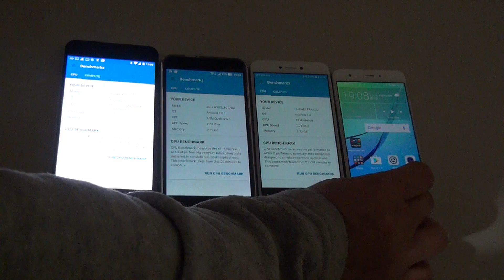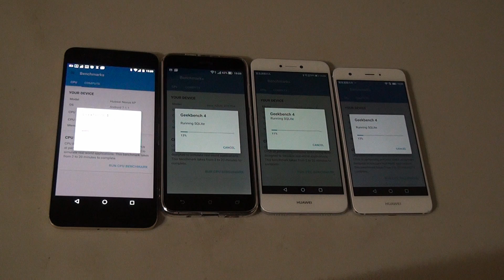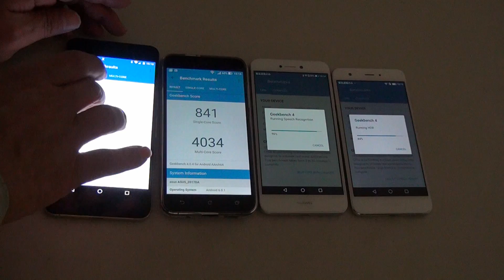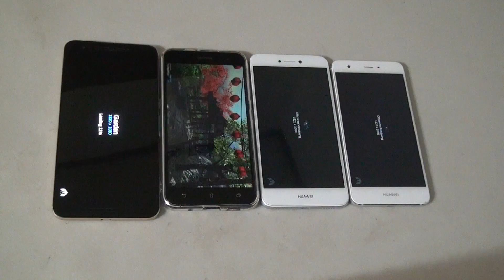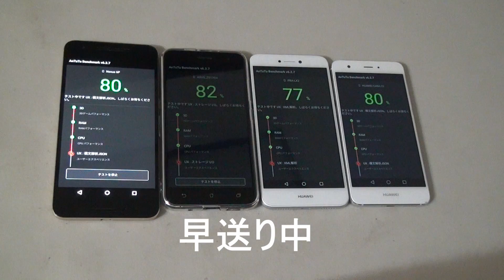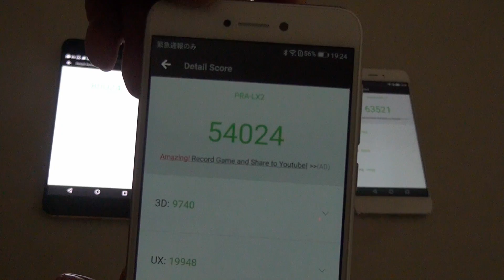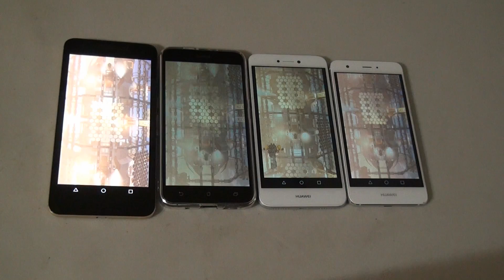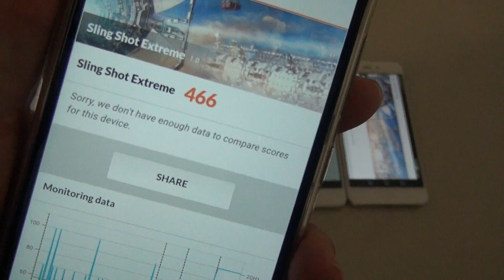SpeedTest！ ファーウェイNOVA VS NOVA lite VS ASUS ZenFone3 VS Nexus6P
ファーウェイNOVA、NOVA lite、ASUS ZenFone3、Nexus6Pのパフォーマンス比較をしてみました。

HUAWEI nova lite SIM フリー 使用感レビュー 「おすすめ、そして安く買うなら今」

ファーウェイ・ジャパンが「HUAWEI nova」、「HUAWEI nova lite」を発表！「ファーウェイ・ジャパン新製品発表会」